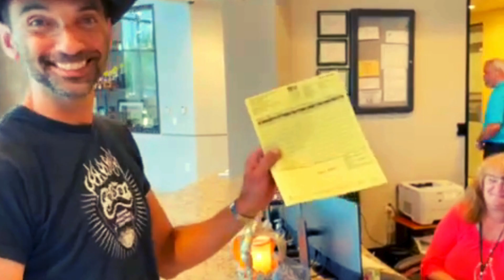We travel a long way for Hamm's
About 4 times per year, we travel over 200 miles (one way!) to restock our most popular beer: Hamm's